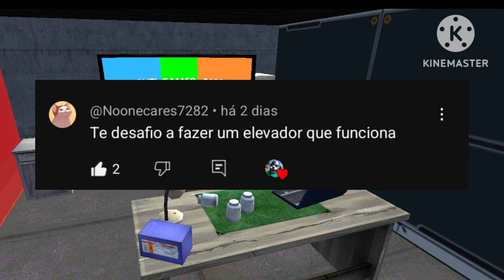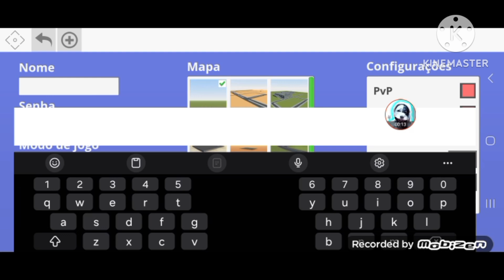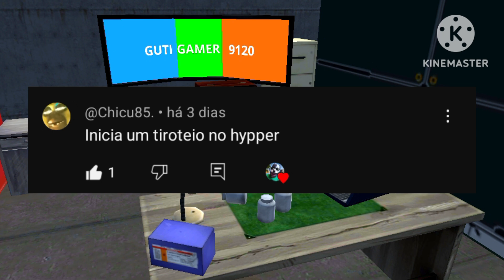TENTANDO CUMPRIR OS DESAFIOS DOS INSCRITOS! PT.2 - Hypper Sandbox